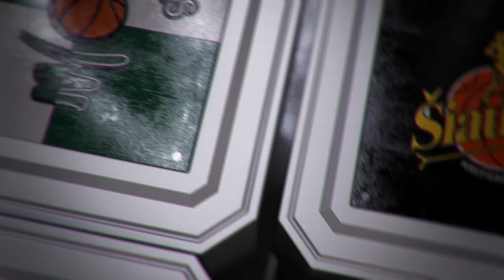V. Šeškus: „Tai buvo lengviausios sezono rungtynės“